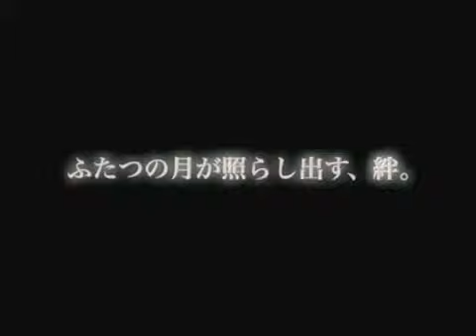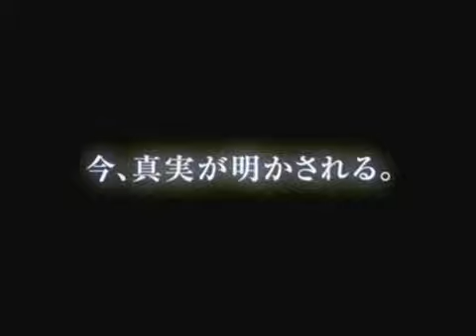Final Fantasy IV Japanese Story Trailer